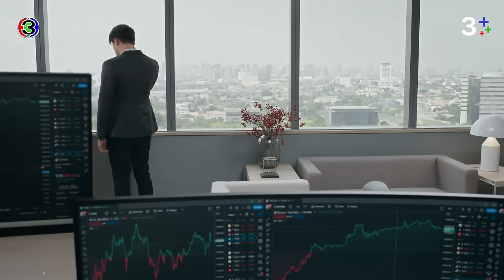FIN | พ่อแม่ถูกยิงแล้วมาถามลูกว่ารู้สึกอย่างไร | น่าน ฟ้า ชลาลัย EP.6 | 3Plus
บทประพันธ์ : ซ่อนกลิ่น
บทโทรทัศน์ : ปุณณ์พัฒน์
กํากับการแสดง : กรพจน์ สืบชมภู
ผู้ผู้ผลิต : ณัฐพงศ์ เหมือนประสิทธิเวช
ผลิตโดย : บริษัท เมคเกอร์ กรุ๊ป จำกัด

เพลงประกอบละคร : My Sunshine Ost.น่าน ฟ้า ชลาลัย | ณัฏฐณิชา ดังวัธนาวณิชย์